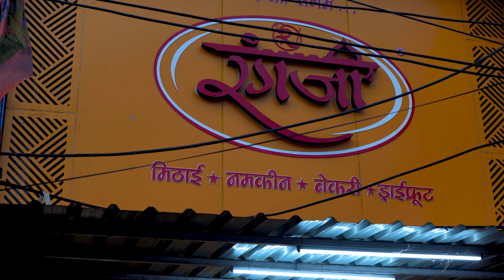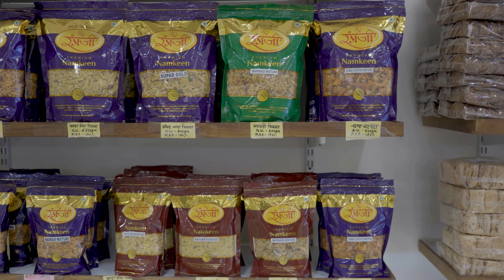Rangji Parasia Secrets That Changes Everything | Dramatic Good Indian Street Food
Rangji Secrets That Will Change Your Life Forever  | Dramatic Good Indian Sweets

parasia city
parasia chhindwara mp
parasia
parasia news
parasia public school
parasia chat betul
parasia wali poonam
parasia wale dj song
parasia muharram
parasia railway station
parasia news today
parasia me ghumne ki jagah
parasia movie
parasia chat
chhindwara
chhindwara dam dam
chhindwara city
chhindwara city video
chhindwara news
chhindwara gana
chhindwara live news channel
chhindwara song
chhindwara election result news live
chhindwara news live
chhindwara wala
chhindwara live
chhindwara video
chhindwara exit poll news

links:-
Camera & accessories
BenQ PD2706UA 27"(68Cm) IPS 4K HDR10 ErgoArm Monitor| 95% P3 | 99% Rec709| 99% sRGB| USB-C(PD90W)
GoPro Dual Battery Charger + Battery
GoPro AFTTM-001 Shorty Mini
GoPro HERO10 Black

DJI Mini 3 Pro (DJI RC) – Lightweight and Foldable Camera Drone with 4K/60fps

"Not The King - Quick Way Out" is under a Free To Use YouTube license
  / coreygagne
Music powered by BreakingCopyright:    • [Non Copyrighted Music] Not The King ...

"Altro - Galactic Eye Away" is under a Free To Use YouTube license
Music powered by BreakingCopyright:    • [Non Copyrighted Music] Altro & Galac...

NOTE :-
UPI: gkvslimshaddy@oksbi  gkvslimshaddy@okicici gkvslimshaddy-2@okhdfc         gkvslimshaddy-1@okaxis

Traveling with Gkv